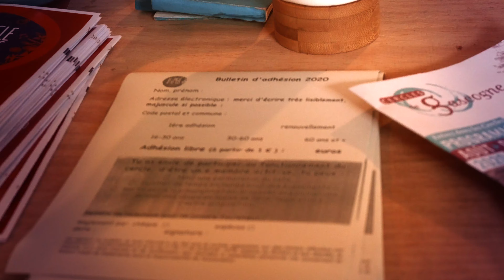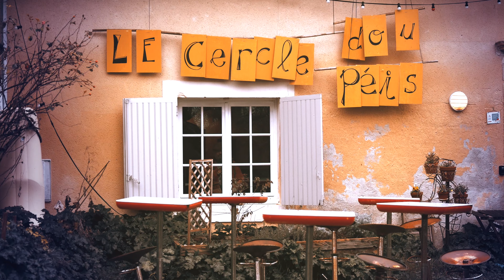LE CERCLE SUSPENDU KIFRAN # 2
Seconde entrevue avec les adhérents (e)s du cercle.
KIFRAN  nous raconte  ses liens avec le Cercle Dou Peis

Le Cercle dou Peis c’est une association loi 1901 créée par les habitant-e-s des alentours de Pompéjac.
L’idée était de créer un lieu qui puisse répondre à des besoins avec des solutions collectives, alternatives et écologiques... Sa fermeture révèle les besoins dits non essentiels et sa réouverture est suspendues aux rêves de ses participants.

Kifran se définit comme créatif libre.

Kifran décrit lui-même son univers esthétique :
“Avant toutes choses, il me paraît adéquat et nécessaire de rappeler la définition de la forme d'art que je pratique. Art brut, art singulier, art spontané, art hors-les-normes, beaucoup de dénominations pour une même pratique à quelques nuances près. L'Art singulier est un mouvement artistique : l'Art singulier plus complet que l'Art Brut, qui défini un esprit.. Ce concept évolutionnaire, contemporain regroupe un certain nombre de créateurs, dont certains autodidactes, ayant volontairement ou non établi une distance avec l'art académique. Ceux-ci témoignent de l’existence, dans notre réalité artistique, d’un autre savoir et d’une autre sensibilité, qui apportent complémentarité ou contradiction à l’histoire officielle de l’art. L'Art singulier est relié à une vaste mouvance “post-Art brut”, que l'on a pu désigner également de différentes façons ; par exemple sous les noms d'“Art en marge”, “Art Outsider”, “Art cru”, “Création franche” ou encore “Art hors-les-normes”. Dès 1971, un architecte, Alain Bourbonnais, monte sa propre collection d'artistes marginaux. Il rencontre Dubuffet la même année et décide alors d'ouvrir son propre espace, l'Atelier Jacob, en 1972. Deux nouveaux termes sont créés : l'art “hors-les-normes” puis “singulier”.